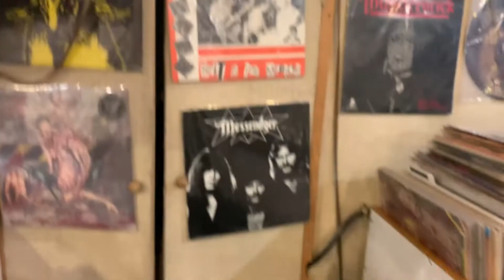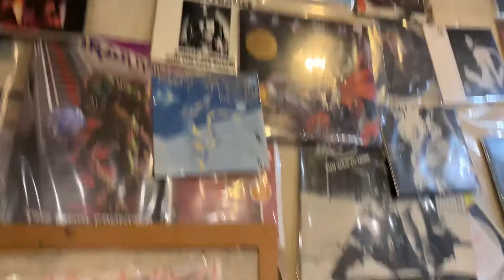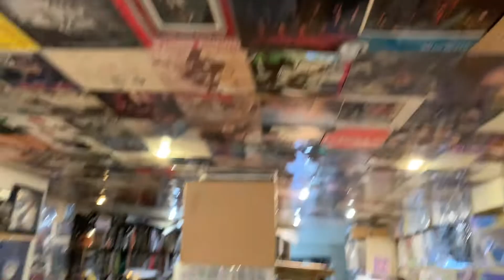Historias de Vinyl: Monster Melodies Paris🤘RockAsylum Official🤘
🤘Noticias rápidas de Rock y Metal solo por Maniacos News Network🤘
Rock Asylum Official, la nueva casa de El Movidas 🤘🤘 y El Vampire☣️